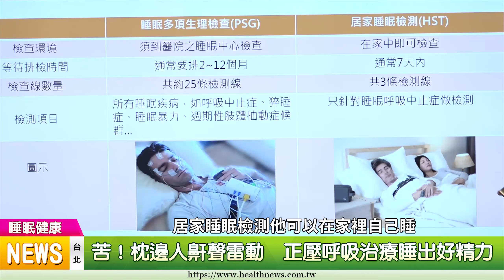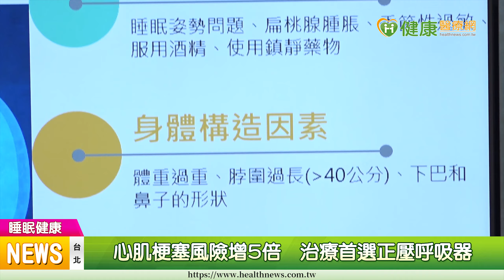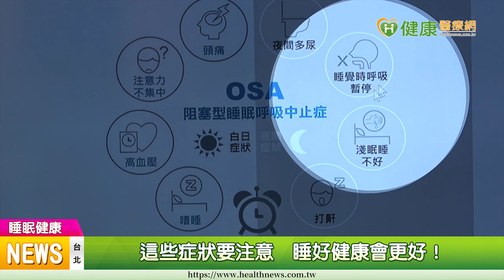苦！枕邊人鼾聲雷動 正壓呼吸治療睡出好精力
【健康醫療網／記者田柏升報導枕邊人鼾聲雷動，江小姐錄下這一幕，讓先生聽聽自己的打呼聲。後來做了居家睡眠檢測，原來先生罹患睡眠呼吸中止症，醫師建議試用正壓呼吸器治療後，黃先生睡覺不再打鼾，改善了睡眠品質，整個人也更有精力。

耳鼻喉科, 睡眠呼吸中止症, 打呼, 打鼾, 長庚醫院, 睡眠中心, 莊立邦, 台灣睡眠醫學學會, 李學禹, 李宜展